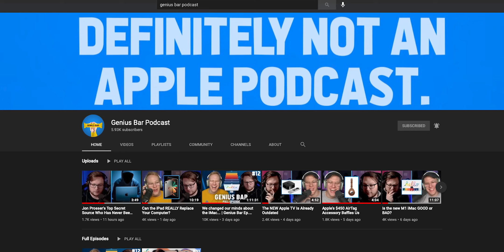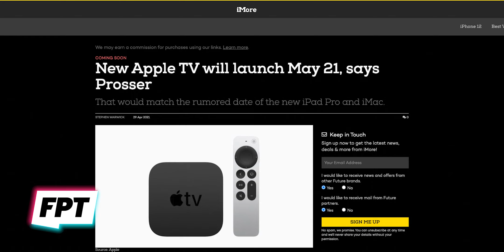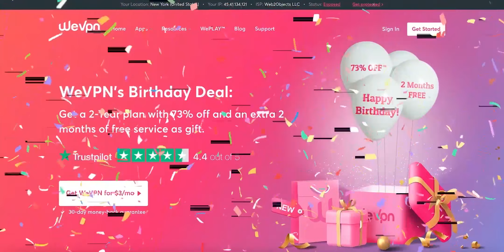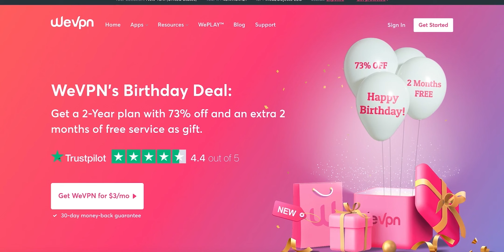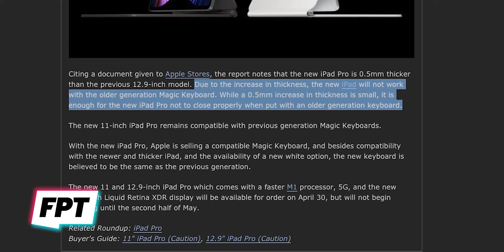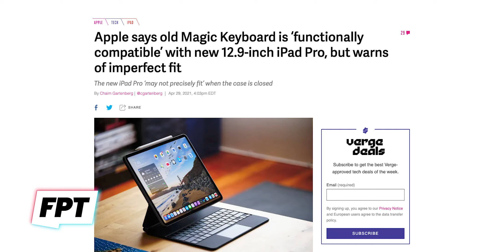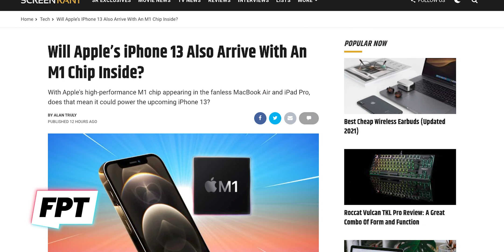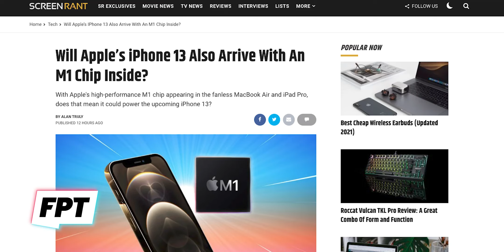iPhone 13 - M1 coming to iPhone!? CRAZY POWER! *EXCLUSIVE*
EP. 1039 - iPhone 13 - M1 coming to iPhone!? CRAZY POWER!
What if the M1 chip comes to iPhone!? I asked a source about it...